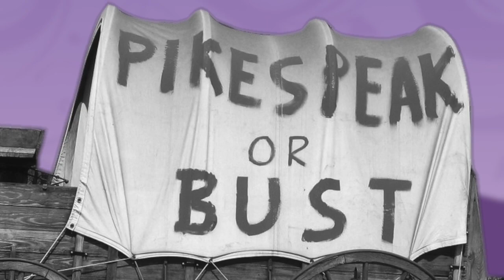STD WF 2021 2 HD 720p